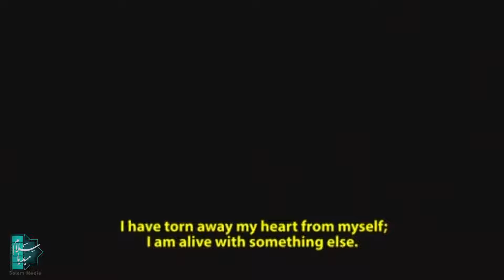Jalāl al-Dīn Muḥammad Rūmī Episode 6 | English Dubbing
This series deals with the governmental events of Jalaledin Mohammad Balkhi's childhood and adolescence known as Molana. Rumi's father, Muhammad ibn Husayn al-Khatibi, known as Sultan al-'Ulama, is a mystic and one of the great Sufis who stands up to the government, while Rumi is watching.

Director: Shahram Assadi, Arash Moayerian
Screenplay: Shahram Assadi, Ali Haddadi, Reza Maghsoodi
Cast: Ali Dehkordi, Arash Majidi, Mahmoud Behrouzian, Reza Behbudi, Shabnam Moghadami, Kazem HajirAzad, Mahmoud Jafari, Leila Moosavi